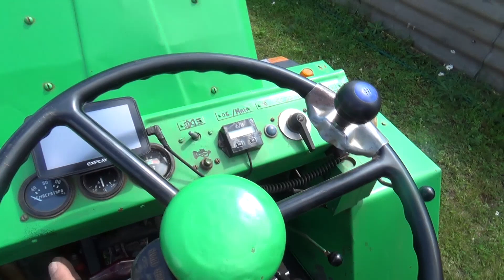ТРАКТОР С ДВИГАТЕЛЕМ УД 2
Предлагайте свою технику для обзоров.

Мини трактор переломка с двигателем УД-2. Построен в 1987 году.